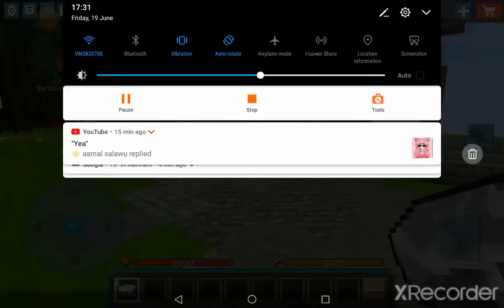Unbreakable block in Egg Wars!